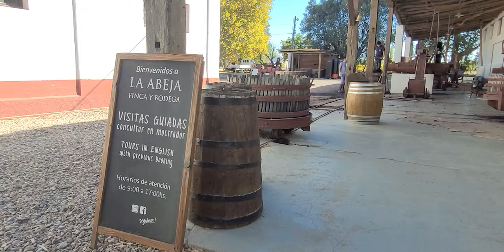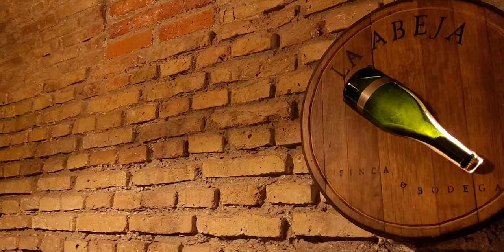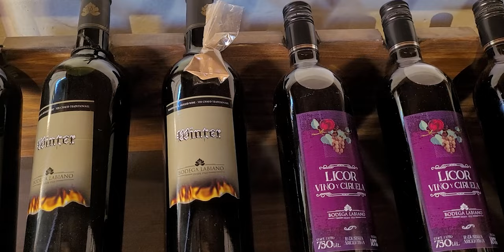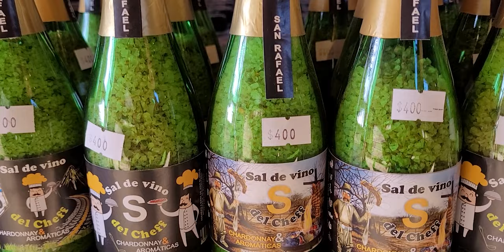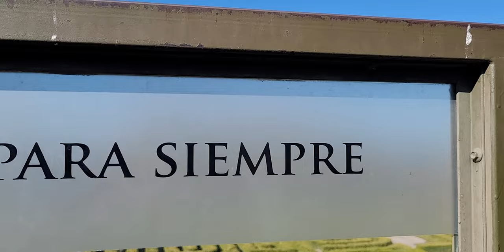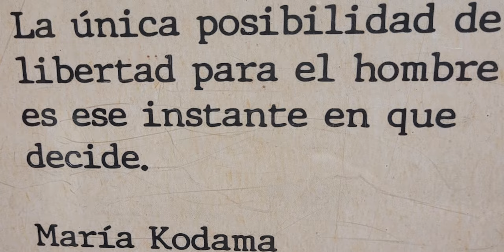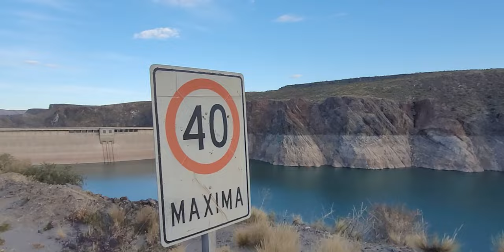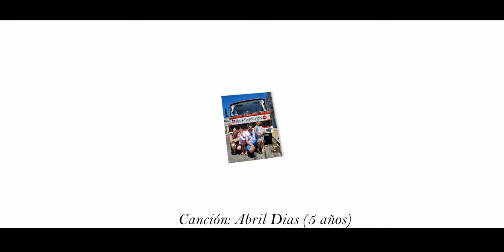🚒¿La MEJOR ciudad de MENDOZA? Descubrí SAN RAFAEL, otro mundo! [Vivir VIAJANDO 🌎]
Año 1 - Capítulo 28. San Rafael
English version below (english subtitles available on the video)

En el video de hoy comenzamos a disfrutar de la región de Cuyo y les mostramos los mejores lugares y actividades para hacer en San Rafael, una de las ciudades más hermosas de la provincia de Mendoza!
A disfrutar de esta nueva región de la Argentina!

👀 Y mirando las publicidades, que nos ayuda un montón!

Gracias por estar ahí y esperamos de ❤️ que les guste nuestro contenido! Si es así, dejennos su like y comentarios! 👍

⚠️ Estás por viajar y vas a contratar un seguro de viaje?

Quéres ayudarnos a sumar kilómetros?

Este video fue filmado en Mayo de 2022

Year 1 - Chapter 28. San Rafael

In today's video we begin to enjoy the Cuyo region and we show you the best places and activities to do in San Rafael, one of the most beautiful cities in the province of Mendoza!
Enjoy this new region of Argentina!

Remember that you can follow our day to day on INSTAGRAM

👀 And watching the advertisements, which helps us a lot!

Thank you for being there and we sincerely hope that you like our content! 👍
⚠️ Are you about to travel and are you going to take out travel insurance?

⛽ Do you want to help us with a liter of fuel?

This video was recorded  in May 2022